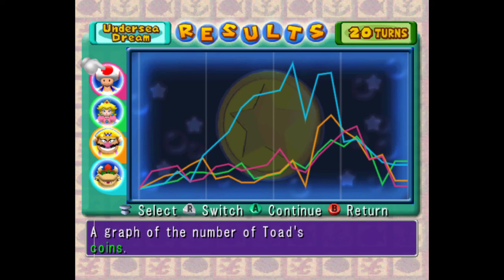Mario Party 5: Undersea Dream on NetPlay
My first Mario Party game online!